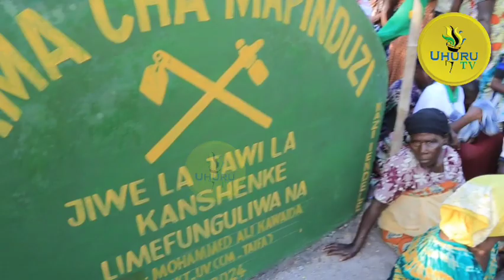KAWAIDA AVUNJA NGOME YA UPINZANI KABWE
NI BAADA YA MIAKA 27 KUPITA YA SHIDA NA TAABU WANA WA KABWE SASA WAAMUWA KUUKATAA UPINZANI NA KUKIUNGA MKONO CHAMA CHA MAPINDUZI